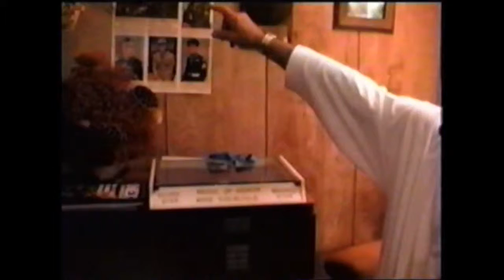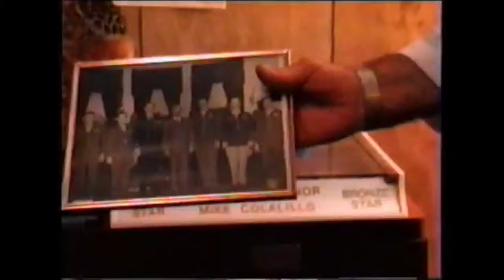Mike Colalillo Medal of Honor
Mike Colalillo is likely the Duluth area's most honored serviceman earning the Medal of Honor at the age of 19.  This interview is from 1999.  He died in 2011 at the age of 86.

Mike Simonson and Marty Weintraub produced several short videos for the Veterans' Memorial Hall Project in 1999.